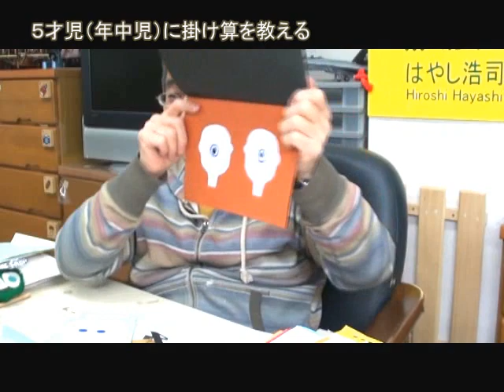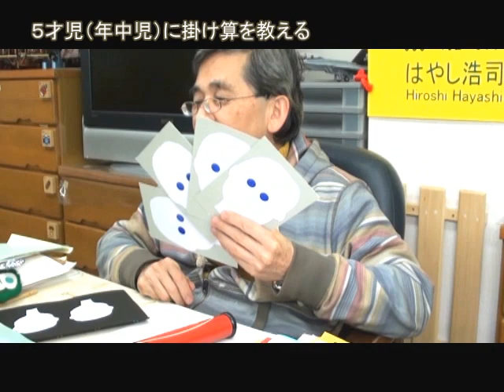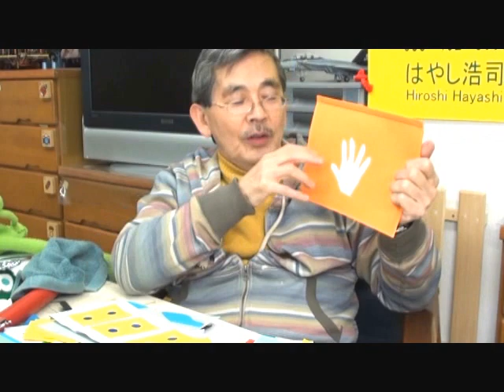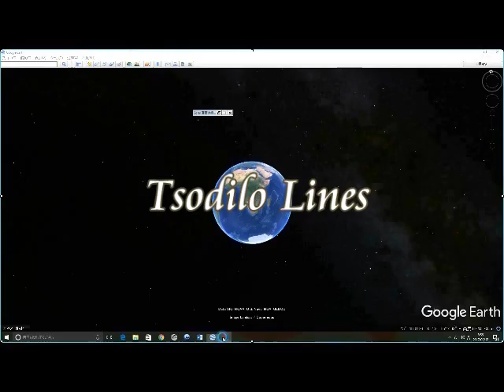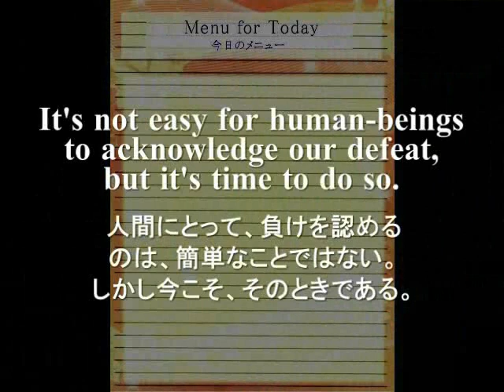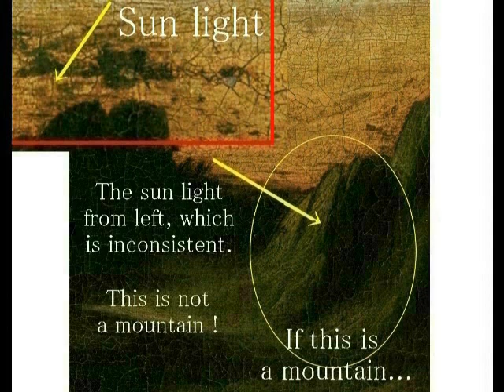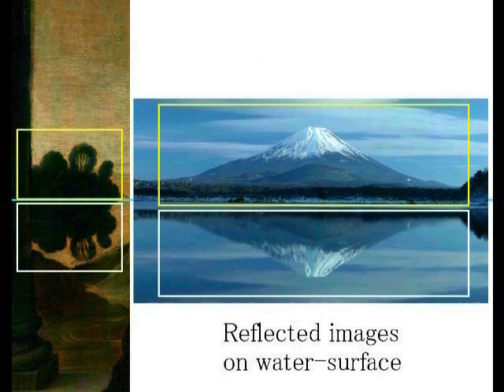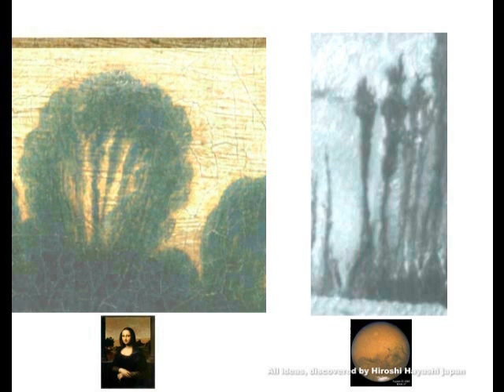0523 Video Diary ビデオ日誌「はやし浩司の幼児教室は、このようにして復活しました。ありがとう！」by Hiroshi Hayashi, Jan 24th, 2018